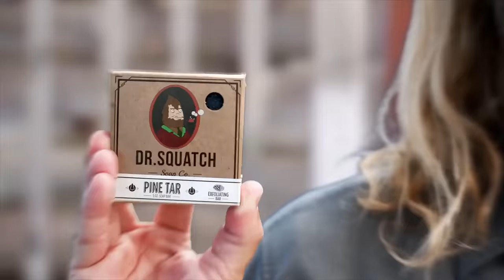Save Your Skin With Dr. Squatch Soap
As Seen in Esquire, Men's Health, GQ, and more!